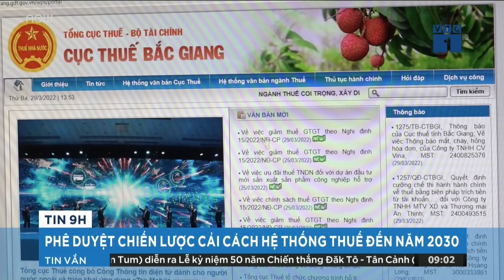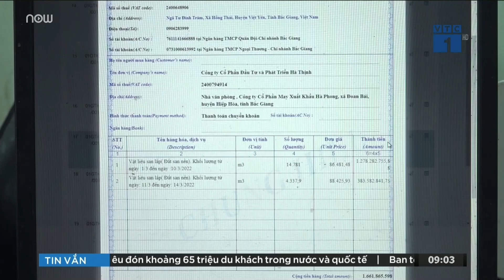Quảng Bình: Xe tải san phẳng nhà dân, 3 người tử vong | VTC Tin mới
VTC Tin mới | Tối 23/4, UBND xã Dân Hóa, huyện Minh Hóa (Quảng Bình) cho biết, trên địa bàn vừa xảy ra vụ xe tải lao vào nhà dân khiến 3 người tử vong.